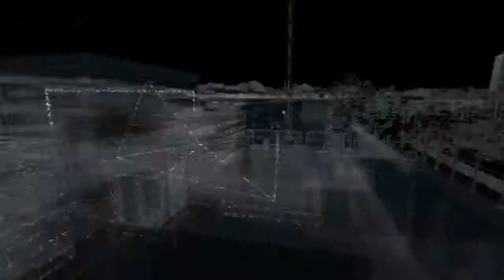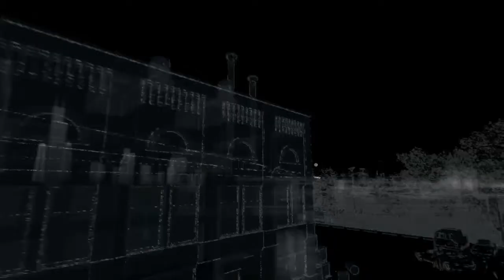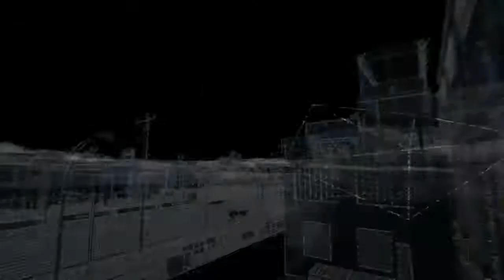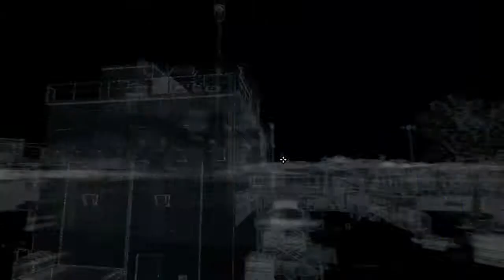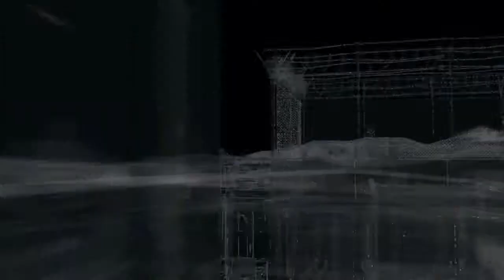Watch_Dogs #025 ctOS Karambolage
Um überhaupt weiter zu kommen, müssen wir abermals ein par Turme einnehmen.